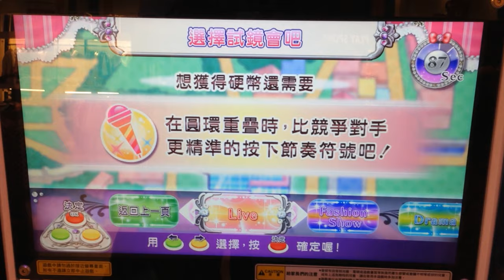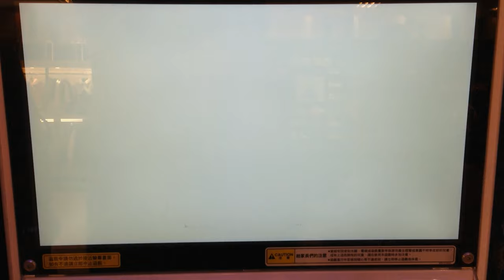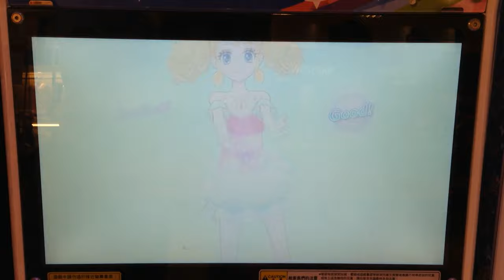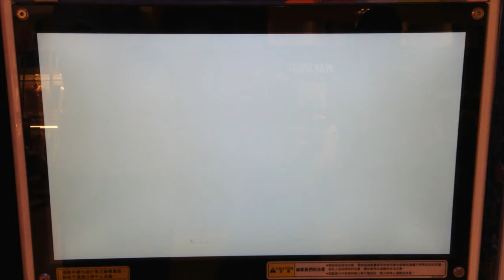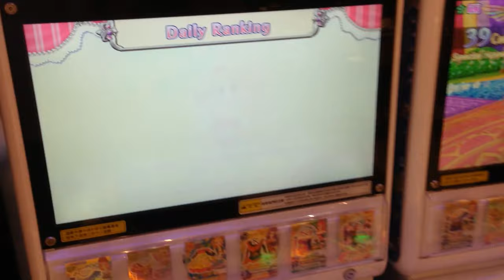偶像活動台北SOGO天母店 黃金緞帶挑戰賽! LIVE 小莓 三顆星 偶像活動現在開始囉 Aikatsu!アイカツ Sunny Yummy Game toys 遊戲機台 遊戲實況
看我們的其他影片: